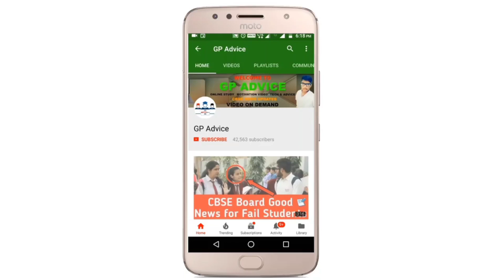BOARD EXAM की तैयारी अब स START कर दे ?